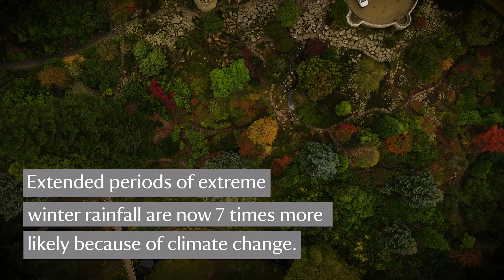Healing climate harm at Cragside, Northumberland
The first house in the world to be lit by hydroelectricity and full of Victorian gadgets and innovations, Cragside in Northumberland has always been at the forefront of modern living. But now, climate change has started to catch up with this pioneering place. More frequent and intense rainfall is overwhelming the house’s drainage system and beginning to find its way inside of the Arts and Crafts mansion.

Most affected is the drawing room with its immense, two-story high, ornately carved marble fireplace. Rainwater is pushing salts that are in the stonework of the house through to the decorative marble and plasterwork of fireplace inside, causing its surface to deteriorate, meaning urgent work is needed to save this irreplaceable piece of architecture from crumbling away. A two-stage project is currently underway to stabilise and future-proof the fireplace against climate-change, conserving it for future generations.

As conservation work continues, Cragside is once again looking to the future - this time by looking to its past. Originally built by architect Lord Armstrong and his wife Lady Margaret, this pair of innovators created Britain’s original smart home when Cragside became the first house in the world to be illuminated by hydroelectricity, generated by its man-made lakes. A project in 2014 gave the estate the ability to yield enough energy from water to light the whole house by installing an Archimedes Screw, which works at an angle and allows water to pass between the Tumbleton Lake and the burn below.  This converts the power of the water flowing through it into electricity, a never-ending source that now illuminates the whole house and sends excess power back to the National Grid. Watch this video to discover more.

For more on how the National Trust is tackling climate change at the places in its care